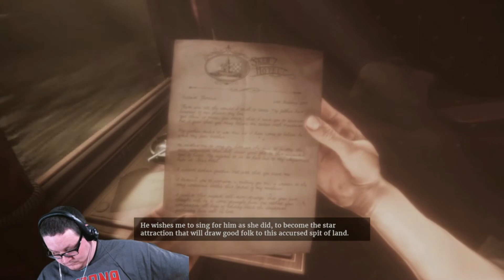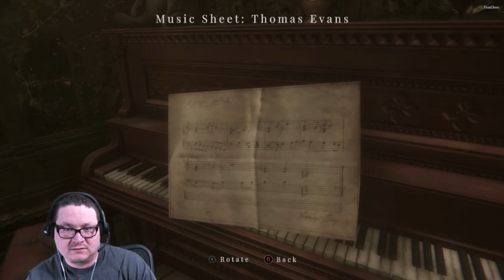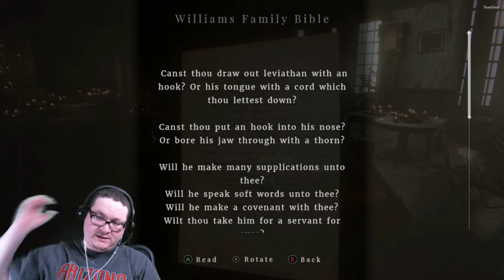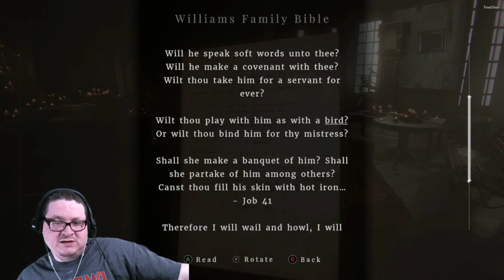Mr X Clones!!!! | Maid of Sker | 001